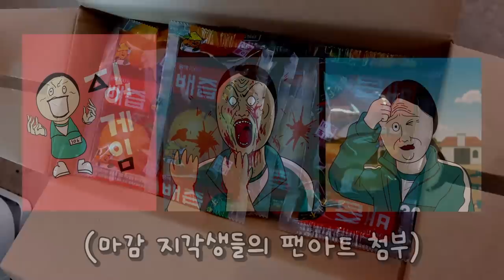[짤툰 컴퍼니] 팬아트 배틀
[배급 : 빅픽처팀] [기획 : 비크리스피] [제작 : 김현식 스튜디오]